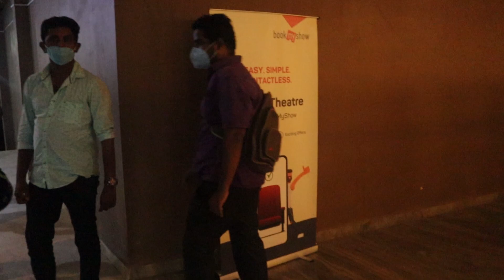Kaaval Malayalam Movie Theatre Response || Kaval | കാവൽ | redinspiremedia | Dreams Theatre Attingal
കാവൽ
kaaval theatre response
kaaval audience review
kaaval review
kaaval response